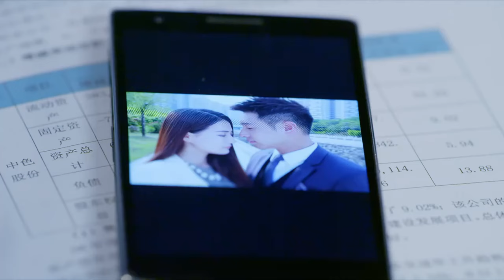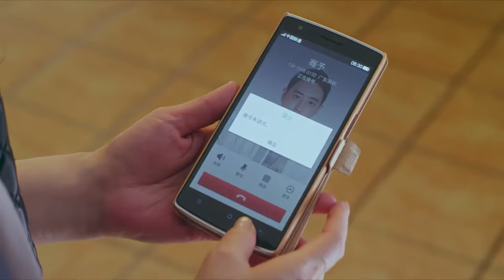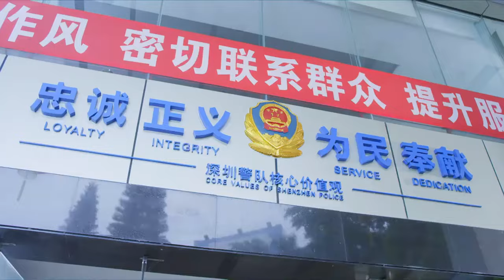危難關頭，總裁選擇拯救女主，心機女因愛生恨，與女主撕破臉！ 【中國電視劇 Chinese drama】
【不得不爱】